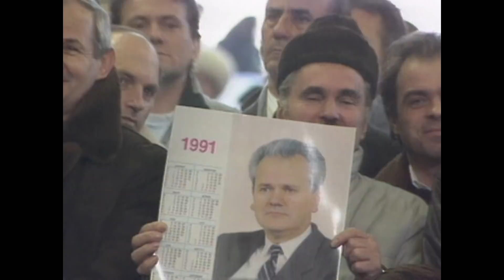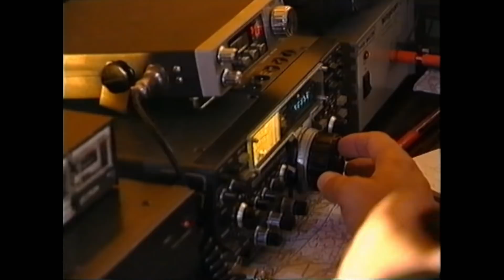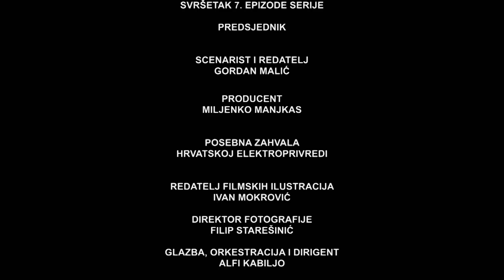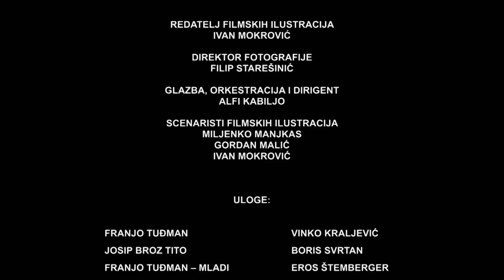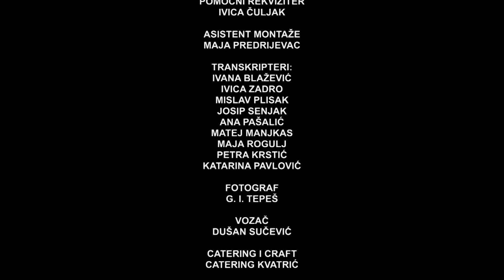Serija Predsjednik - 7. epizoda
Stajati po strani ili se pridružiti Slovencima u ratu protiv JNA? Kako stvoriti vojsku i naoružati je za obranu? Kako u ratu, dok još mnogi podržavaju Jugoslaviju, doći do međunarodnog priznanja? Samo su neka od pitanja koja su 1991. stajala pred Franjom Tuđmanom, o čemu govori sedmi mastavak serijala Predsjednik. Bivši ministar obrane Luka
Bebić govori kako i zašto je smijenjen general Martin Špegelj. William Montgomery, bivši šef kabineta američkog državnog tajnika Lawrencea Eagleburgera, svjedoči o projugoslavenskoj politici Georgea Busha. Mons. Nikola Eterović, bivši glavni tajnik biskupske sinode u Vatikanu govori o detaljima plana za međunarodno priznanje Hrvatske, kojeg je proveo Papa Ivan Pavao II. Za serijal Predsjednik, o političkom kraju jugoslavenskog premijera Ante Markovića, prvi put govori generalni sekretar njegove vlade
Zoran Mišković.

Autori: Gordan Malić i Miljenko Manjkas.
Produkcija: Intermedia grupa